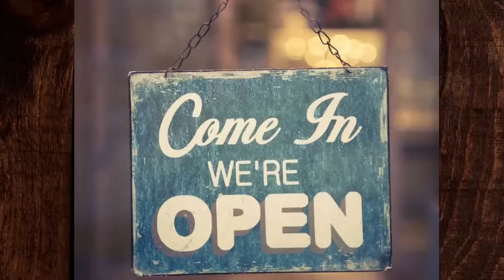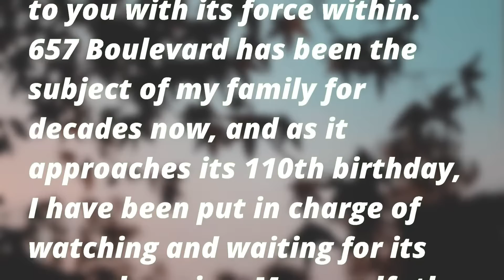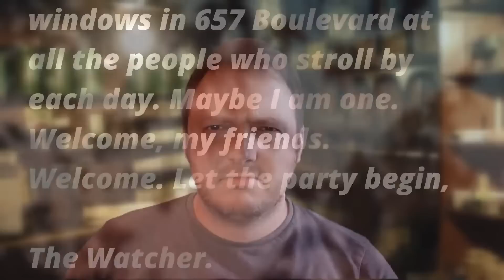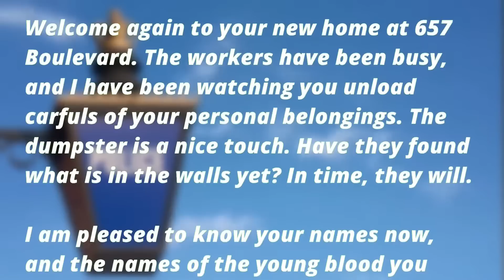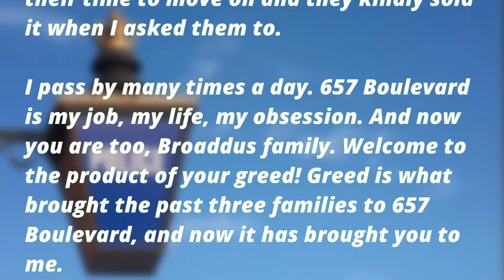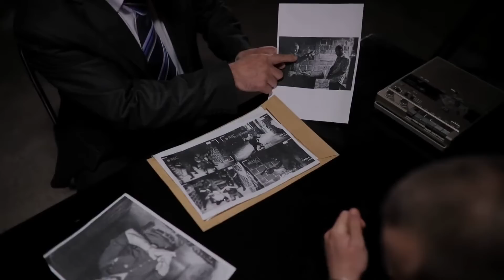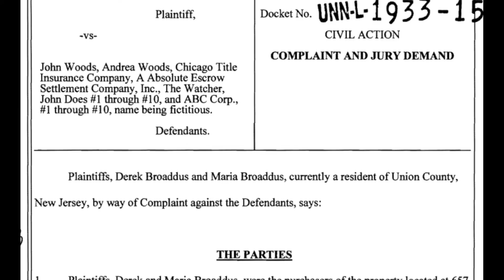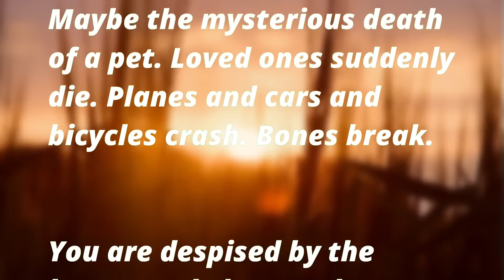The Watcher House | The Sinister Case of 657 Boulevard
Do you ever get the feeling you're being watched? The Broaddus family certainly felt this paranoia when their dream family home, the place where they were supposed to feel safe and comforted, attracted the attention of a disturbed voyeuristic stalker known only as The Watcher, turning their dream into a living nightmare.

Moving house is stressful at the best of times. But imagine doing it whilst being stalked by a deranged sociopath. This is the Sinister Case of 657 Boulevard.